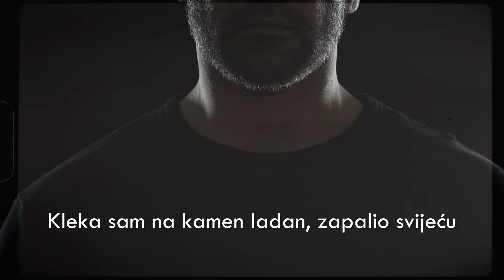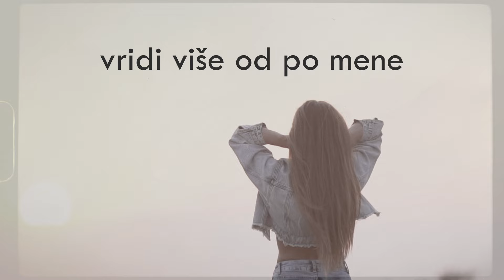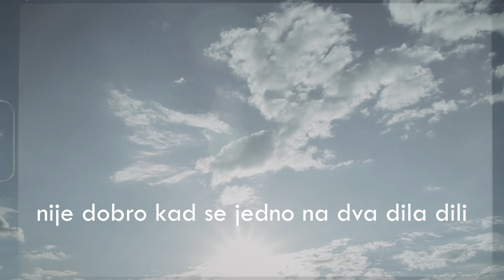Marko Perković Thompson - Ka Bez Duše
Music video by Marko Perković Thompson performing Ka Bez Duše.